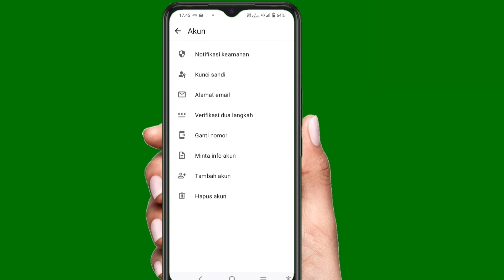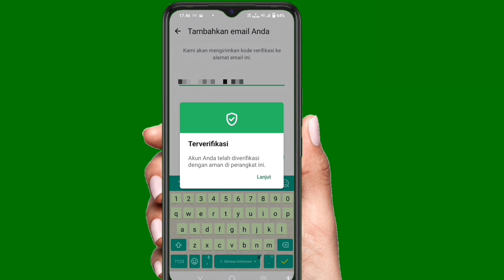cara menambahkan email whatsapp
Apabila sobat ingin menambahkan perlindungan akun whatsapp bisa dengan cara menambahkan email untuk menjaga keamanan saat kita lupa nomor HP maupun terkadang pemulihan whatsapp dinomor gagal.ini sangat berguna untuk menjaga agar whatsapp kita tidak mudah untuk di rentas

Kita bisa tambah email di whatsapp karna ini fitur baru bawaan asli dari whatsapp sehingga sangat mudah cara settingnya.
Email ini jika sudah diverifikasi selanjutnya bisa digunakan untuk pemilihan whatsapp
Untuk jelasnya sobat saksikan dividio.semoga bermanfaat terimakasih.